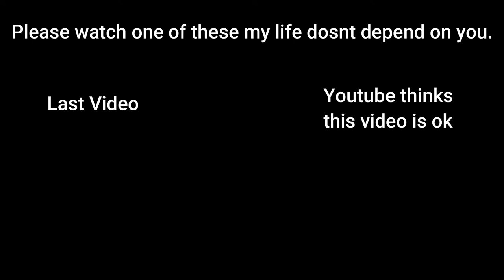How To Build A SPAWN TRAP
If you are reading this, then wow I do not care!
(kidding)

please watch another one of my other videos so I feel better.

Ignore these it will hurt your brain